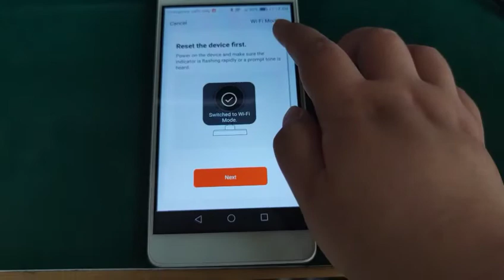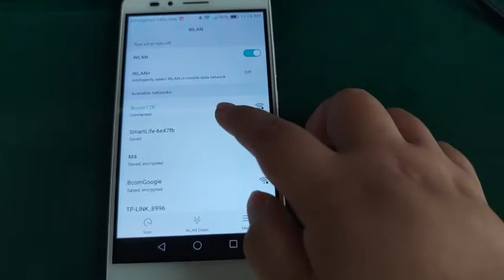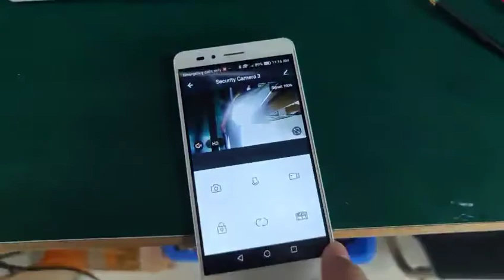How to connect Tuya app to Bcomtech 4 wire wifi video door phone?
The video shows how to connect Tuya app to 4 wire wifi indoor monitor, indoor monitor model number: 86706.

Users can use mobile phone to remote control their video door phone by Tuya APP,  monitoring/ talking to visitors/ unlock the door/ record videos or picture.